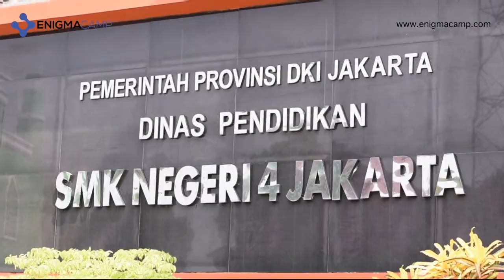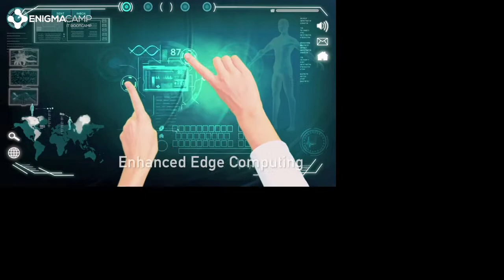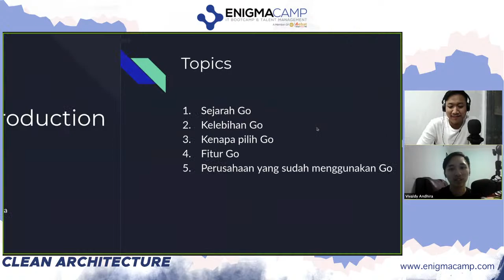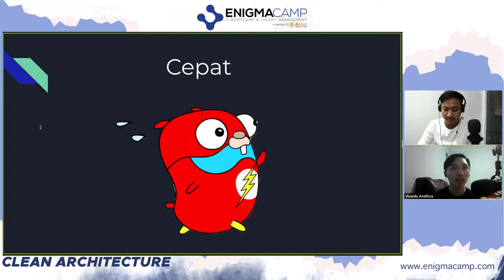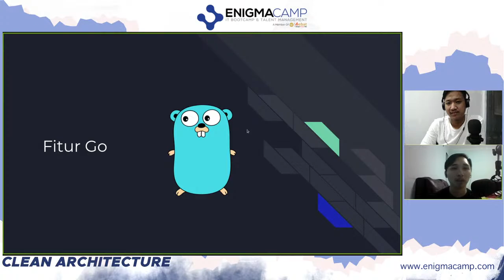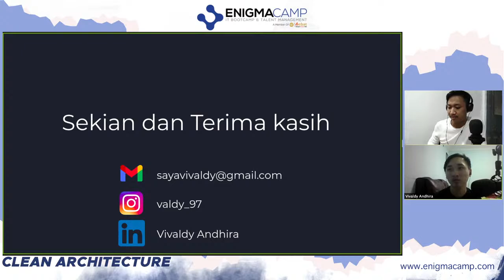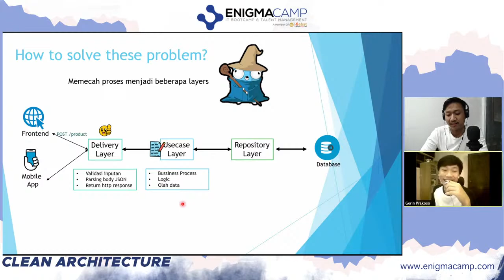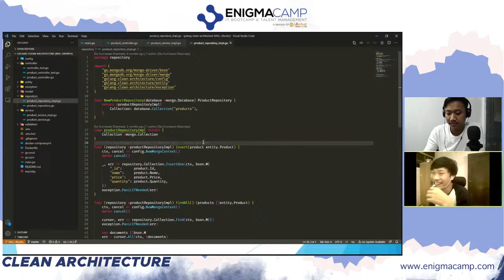Introduction Go Lang With Clean Architecture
Go Lang (atau biasa disebut dengan Go) adalah bahasa pemrograman baru yang dikembangkan di Google oleh Robert Griesemer, Rob Pike, dan Ken Thompson pada tahun 2007 dan mulai diperkenalkan ke publik tahun 2009.

Penciptaan bahasa Go didasari bahasa C dan C++, oleh karena itu gaya sintaksnya mirip.

Simak pembahasan mengenai Go Lang bersama Kak Jution (Co-Trainer Enigma Camp) sebagai moderator dengan Kak Gerin dan Kak Valdy (Backend Developer LinkAja) yang akan membahas clean architecture Go, yang bersumber dari Unlce Bob’s Architecture yang terdiri dari 4 layer utama, entities, use cases, controller, repositories.

Enjoy Enigmanians...